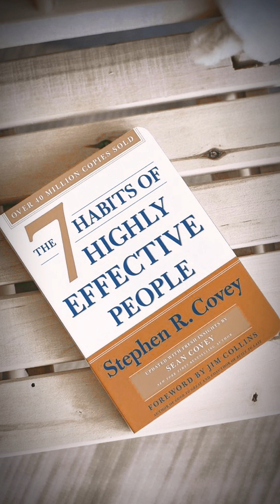Summary of the book the seven habits of highly effective people.